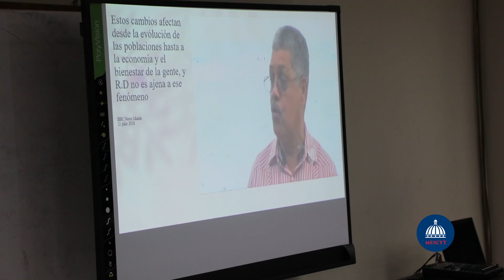Mescyt - Viceministerio de Extensión: Resumen I Feria de Buenas Prácticas Región Sur 2021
Producción: Mescyt
20 octubre 2022